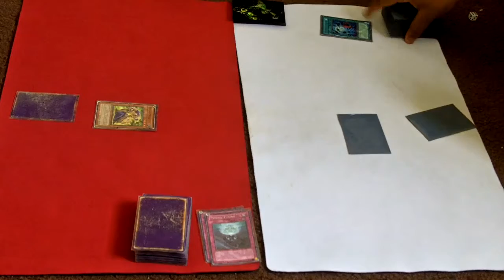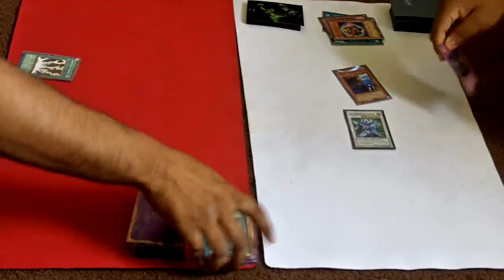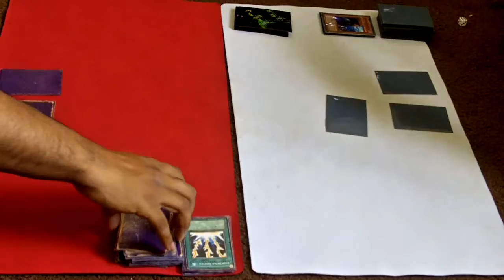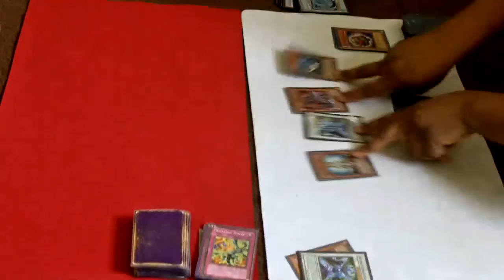Yugioh Duel - (Redd) Psycho Filter vs Reptilianne Chaos (me) round 2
Team collateral damage brings you a duel between me and Redd